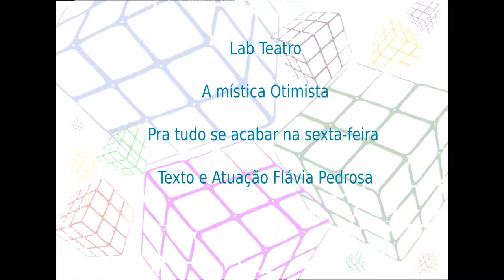Pra tudo se acabar na sexta feira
LAb Teatro Web
Parte III
Texto e atuação Flávia Pedrosa